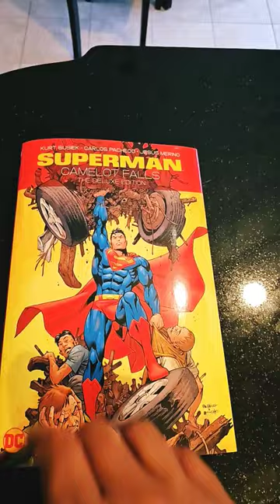Superman Camelot Falls The Deluxe Edition by Kurt Busiek, Carlos Pacheco, Jesus Merino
Classic story that I really love. great Deluxe Edition of Superman Camelot Falls by Kurt Busiek, Carlos Pacheco, Jesus Merino